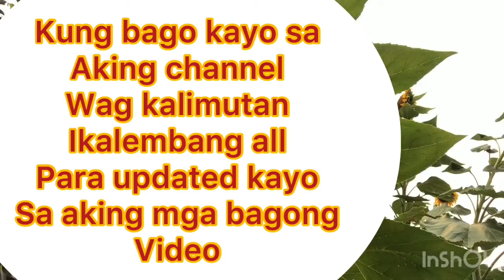What: the SUN FLOWERS SEEDS looks like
This video is for showing the seeds of sun flowers looks like and how beautiful they are.